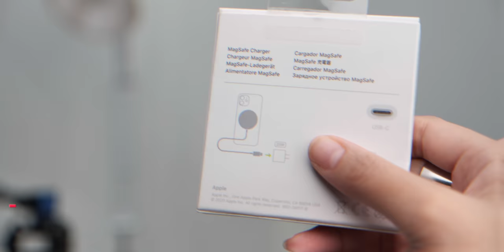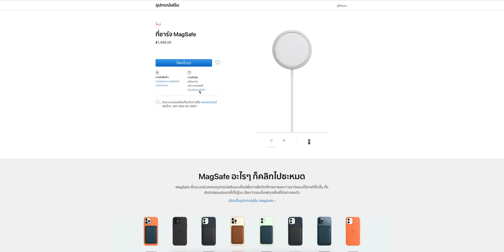[iMoD] 12 ข้อควรรู้ เกี่ยวกับแท่นชาร์จไร้สาย MagSafe ใช้กับ iPhone 12 เท่านั้น? รุ่นอื่นใช้ได้ไหม?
ใครที่ลังเลว่าจะซื้อที่ชาร์จ MagSafe ดีไหม ? ต้องซื้อหรือเปล่า ? มันทำอะไรได้บ้าง ? คลิปนี้นุ๊กนิกมี 12 ข้อที่ควรรู้เกี่ยวกับที่ชาร์จ MagSafe มาฝาก เผื่อจะช่วยให้ตัดสินใจได้ง่ายขึ้น
อ่านรีวิวเพิ่มเติมของที่ชาร์จ MagSafe ได้ที่
00:00 - เปิดคลิป
00:20 - 1. ไม่แถมอะแดปเตอร์มาให้ในกล่อง
00:31 - 2. หัวชาร์จเป็นแบบ USB-C
00:42 - 3. สามารถเสียบสายชาร์จ เข้ากับ อุปกรณ์อื่นที่มีพอร์ต USB-C ได้
00:52 - 4. ที่ชาร์จ MagSafe ดูดติดกับ iPhone 12 ได้ดี
01:07 - 5. สามารถใช้กับ iPhone ที่ชาร์จไร้สายได้
01:16 - 6. อุปกรณ์ ที่มีมาตรฐาน Qi ก็สามารถใช้ได้
01:27 - 7. ชาร์จง่าย แต่ตอนถอดสายชาร์จยุ่งยาก
01:46 - 8. ใช้งานร่วมกับการใส่เคสได้
02:13 - 9. ใช้คู่กับอะแดปเตอร์ 20 วัตต์ จะได้ประสิทธิภาพที่ดีขึ้น
02:33 - 10. ไม่แนะนำให้ชาร์จระหว่างการใช้งาน
02:47 - 11. เคสหนังอาจจะเป็นลอย
03:01 - 12. ราคาและร้านจำหน่าย